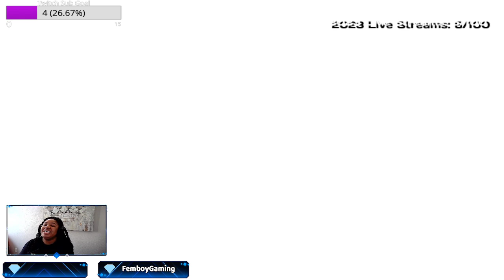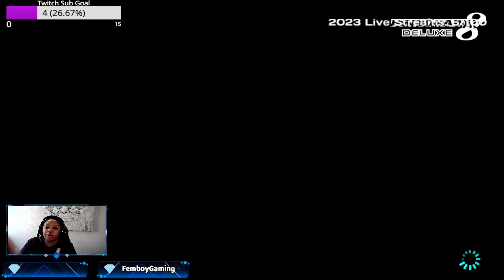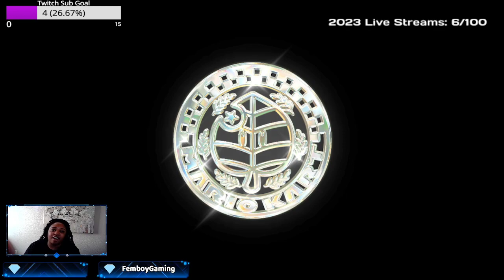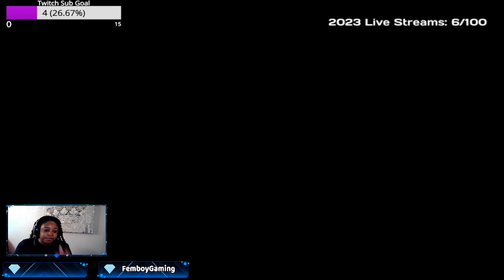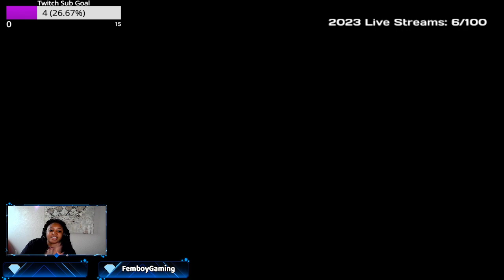PEACH IS ON THAT GAS PEDAL 🔥 & DONKEY'S A HATER! | MARIO KART 8 DELUXE!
Join me and the Crown Squad 👑 as we play MARIO KART 8 DELUXE! Don’t forget to bring your crown and always watch to the end for some positive vibes!